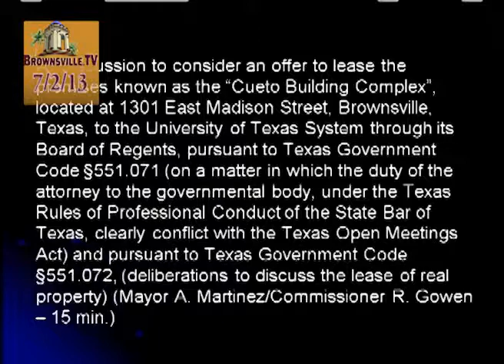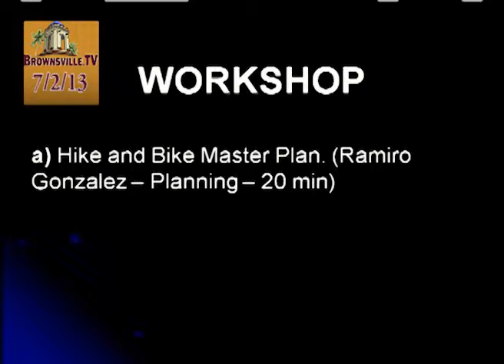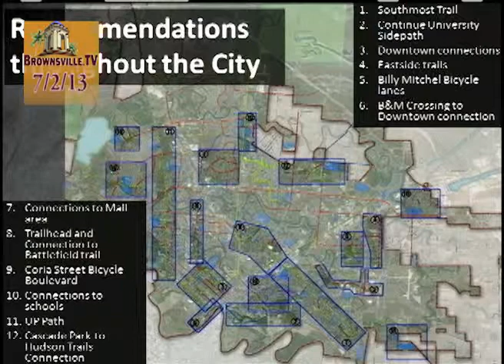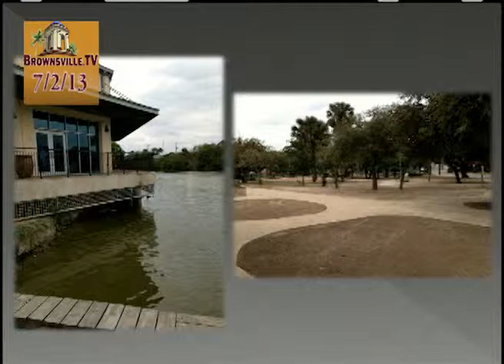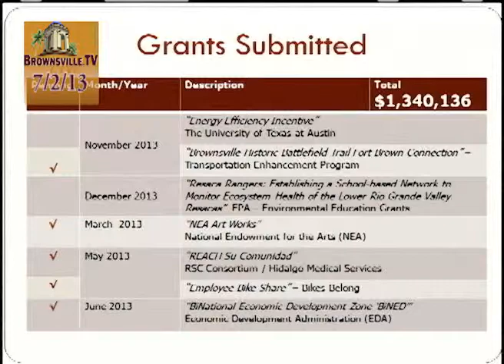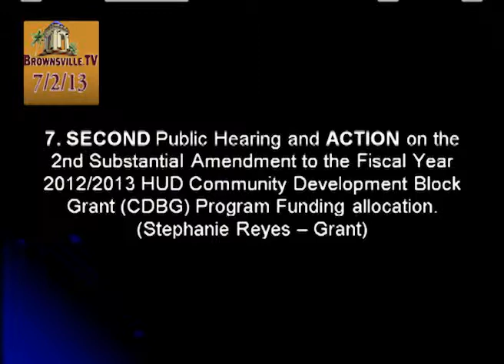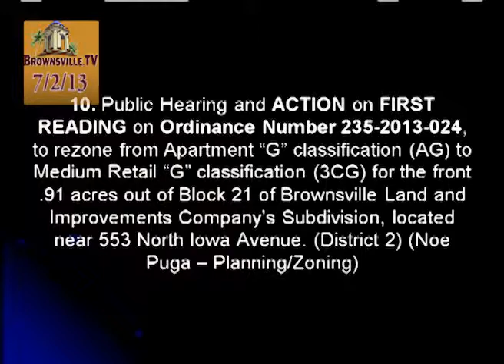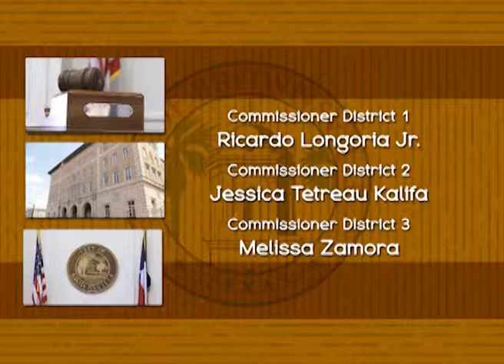2013-07-02 Commission Meeting